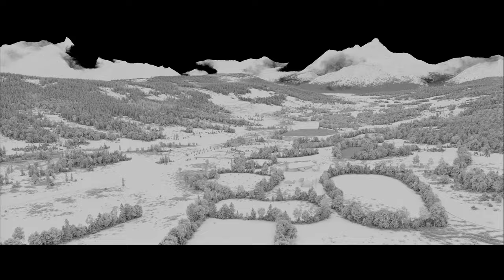CG Showreel 2023 - Maarten Nauta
My CG journey has truly taken off in 2023. Looking forward to bigger and better things in 2024!